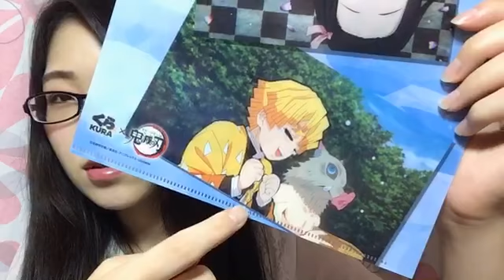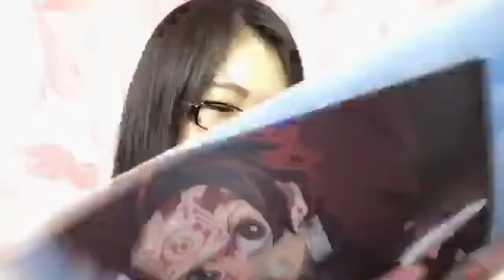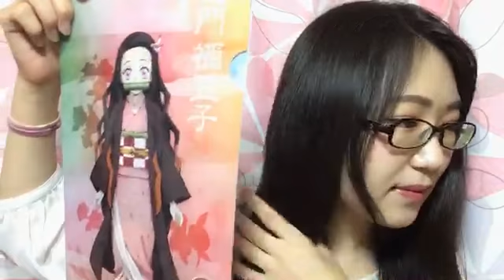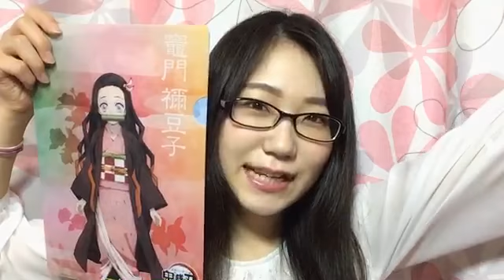南波 碧 SHOWROOM 200612